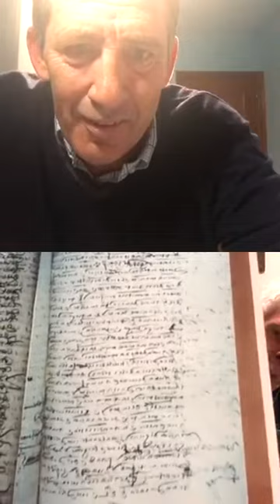La versatilidad del Pedro Ximénez con Carlos Águila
Conversaremos con Carlos Águila (fundador de Guardian of Wine) sobre la versatilidad del Pedro Ximénez, incansable embajador de los vinos de Montilla-Moriles. Bodegas Robles ha desarrollado en los últimos años una gran variedad de vinos y alimentos procedente de esta uva, fruto de la colaboración público-privada en investigación y que ha provocado un nuevo resurgir: gelatinas, mermeladas, vinos espumosos, vinos coupage, etc.